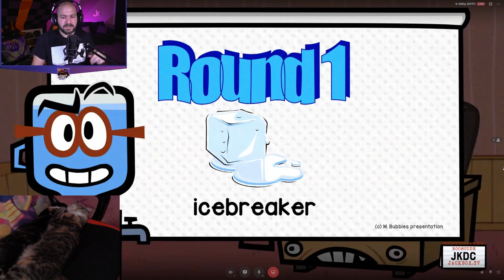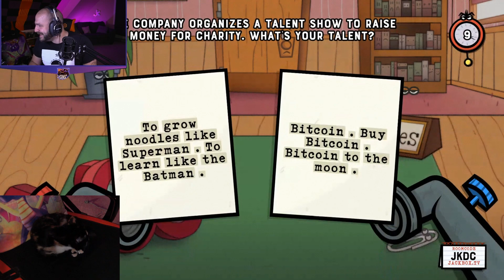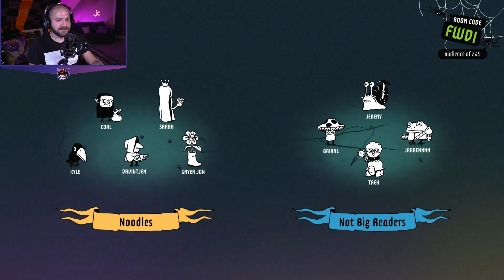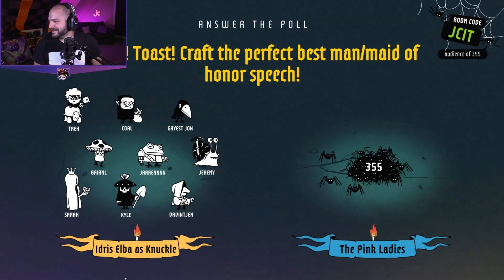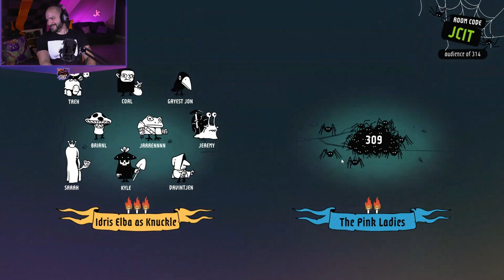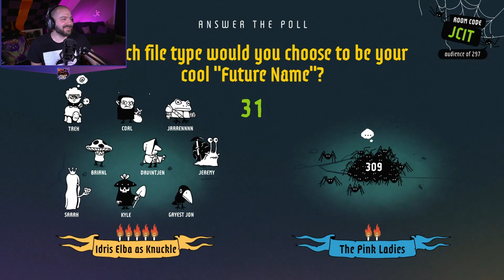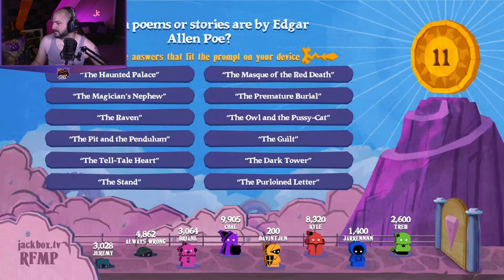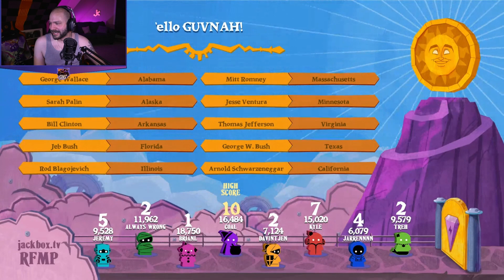A New Pokemon?! | Jackbox | Full Stream from Oct 21st, 2021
Jeremy plays some Jackbox with his friends to have some fun!